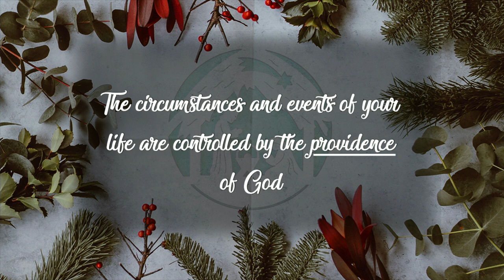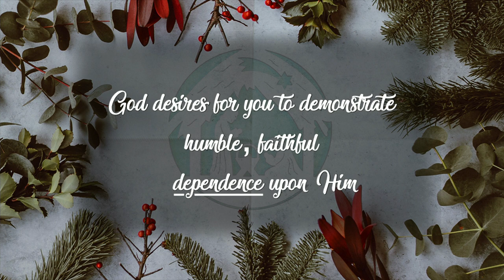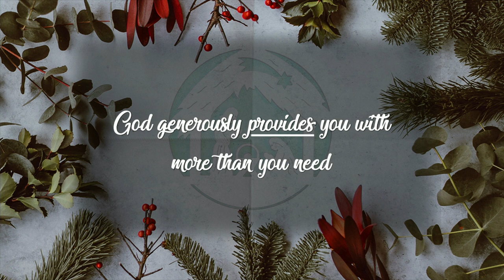Ruth: A Christmas Story 2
The second sermon in the Ruth: A Christmas Story sermon series